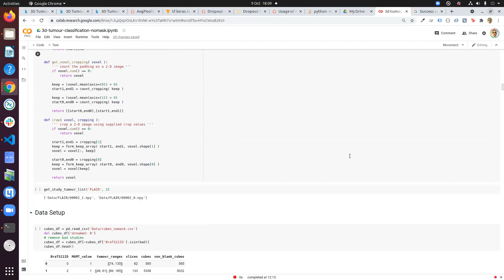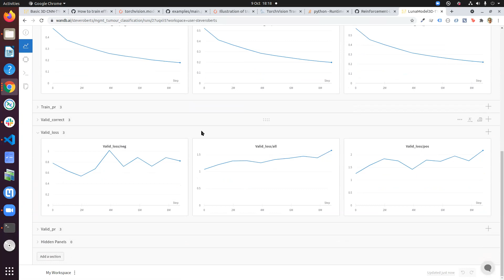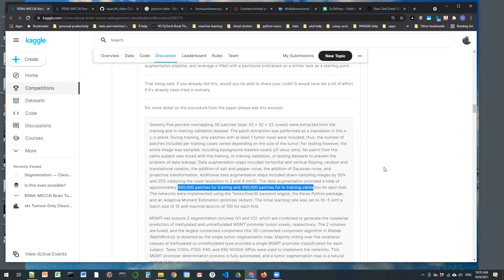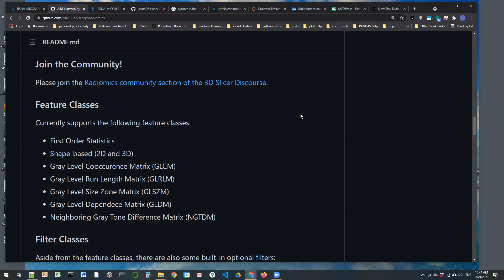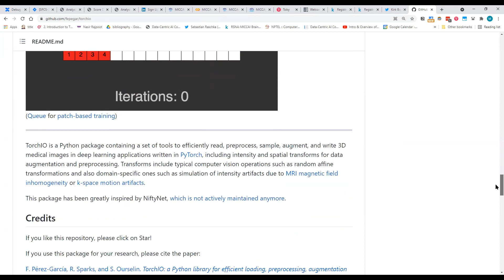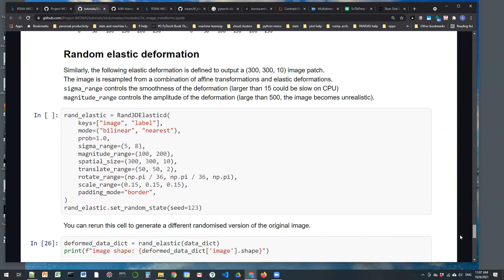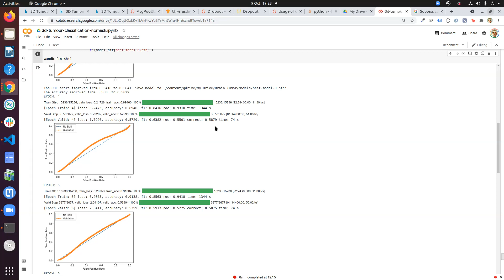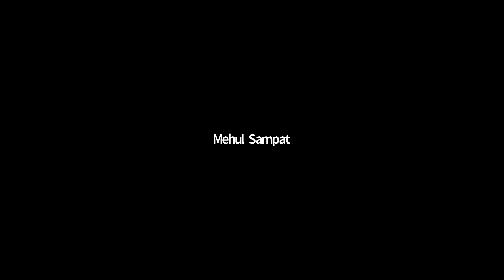TWIML Kaggle Meetup Summer 2020 - 10/09/2021